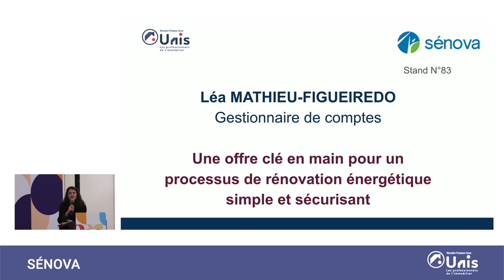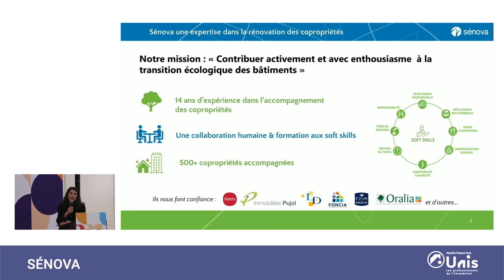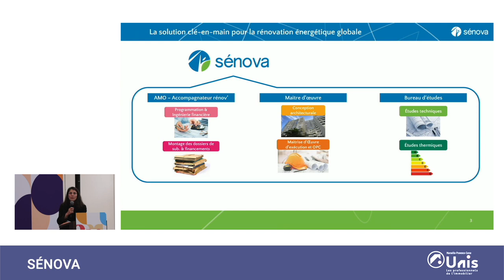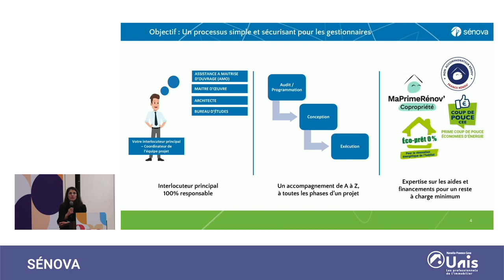Une offre clé en main pour un processus de rénovation énergétique simple et sécurisant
Dans le cadre de la Journée de la Copropriété du Salon organisé par l'UNIS à Marseille, Léa Mathieu-Figueiredo est intervenue pour présenter notre offre d'opérateur ensemblier AMO + Maître d'œuvre de la rénovation énergétique des bâtiments.

Sommaire :
1. Introduction – 00:26
2. La solution clé-en-main pour la rénovation énergétique globale – 1:26
3. Objectif : un processus simple et sécurisant pour les gestionnaires – 2:53
4. Conclusion – 4:12